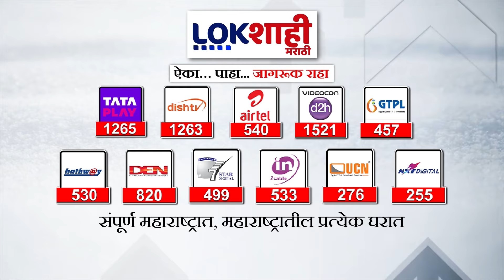Bhagwat Singh Bora | BJP | तरुणीवर लैंगिक अत्याचार प्रकरणी उत्तराखंडमध्ये भागवत सिंह बोरा यांना अटक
"Arrest of Bhagwat Singh Bora in Uttarakhand for Sexual Assault on Young Woman | Marathi News BhagwatSinghBora SexualAssault Uttarakhand MarathiNews"